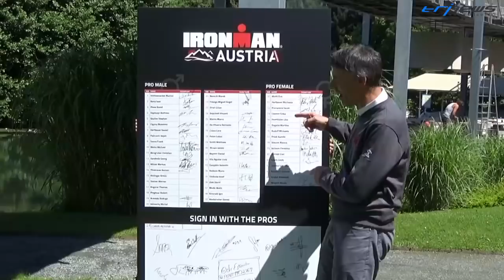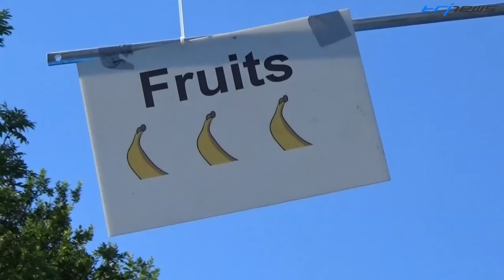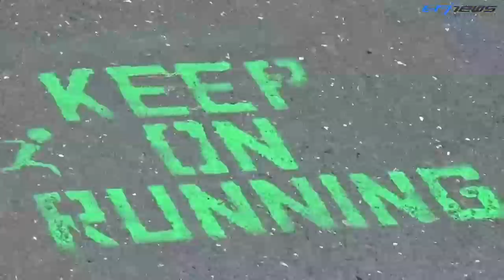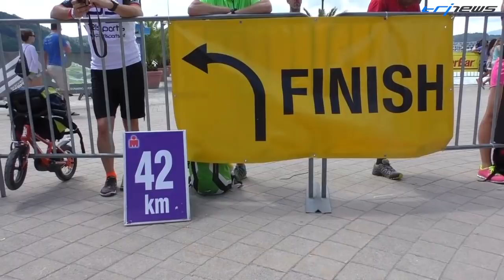Highlights des IRONMAN Austria 2015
Eva Wutti und Marino Vanhoenacker waren die Sieger des IRONMAN Austria 2015. Auch für fast 3.000 Athleten wird der Tag ein besonderer Tag im Kalender bleiben.

Wir haben das Renngeschehen in unserem Highlight Video festgehalten. Viel Spass beim Anschauen und wir hoffen, ihr freut euch schon auf nächstes Jahr!

Feedback gerne erwünscht!